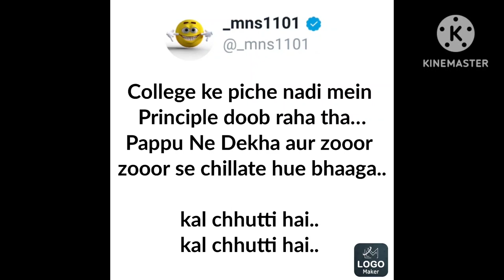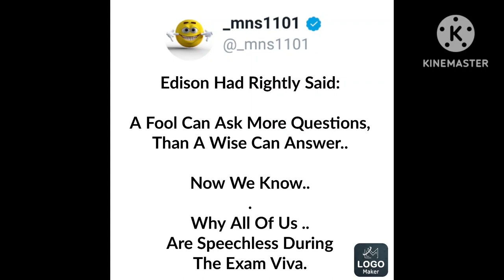Chutkule image | chutkule jokes | मजेदार चुटकुले | hindi